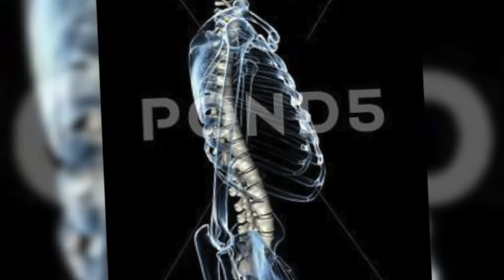DR DICKERMAN VIDEO V1 HD